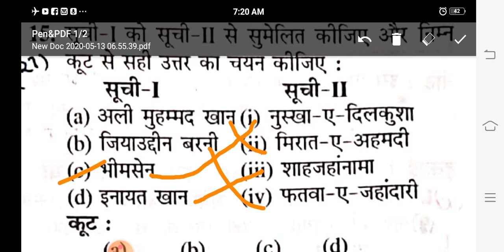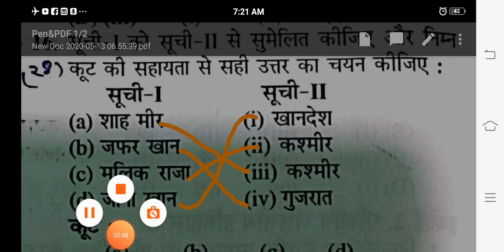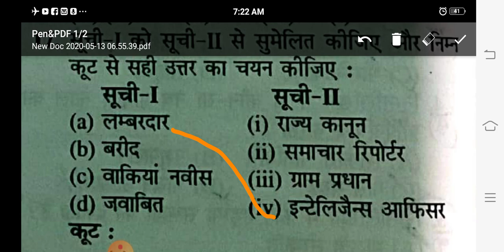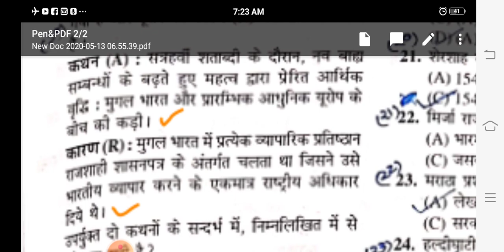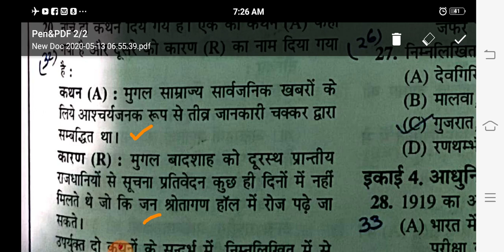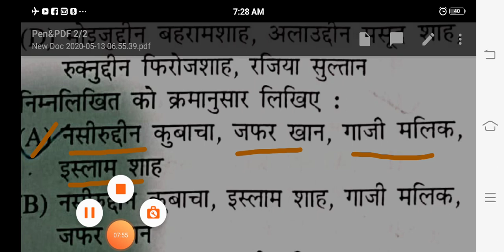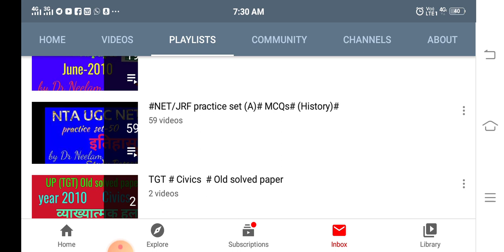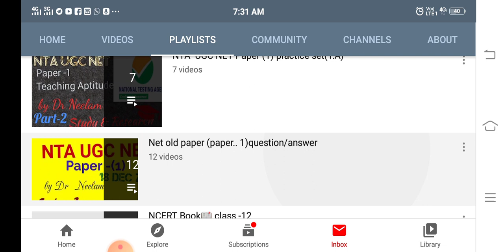NET#2008#Old paper History# mediaeval # नेट के संपूर्ण ओल्ड पेपर